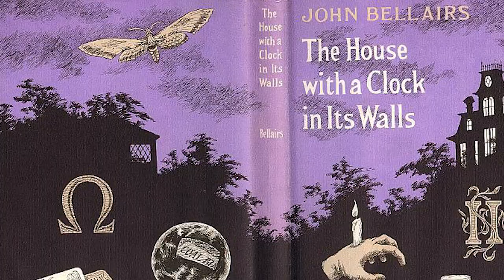The House with a Clock in Its Walls - SPOILER Movie Review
So, you’re coming for the meat of it and you absolutely need the SPOILER review! Well here it is Miscreants, our The House with a Clock in Its Walls no holds barred movie review! Starring Jack Black, Cate Blanchett, and Owen Vaccaro. Directed by Eli Roth.

HBO Co-produces New "His Dark Materials" TV Show, Venom Gets PG-13 Rating, Is Cavill Still Superman?

Some of our equipment and gear:

Shure PGA58-XLR Cardioid Dynamic Vocal Microphone with 15' XLR-XLR Cable:

Adjustable Microphone Arm Stand:

Aluminum Microphone Shock Mount: